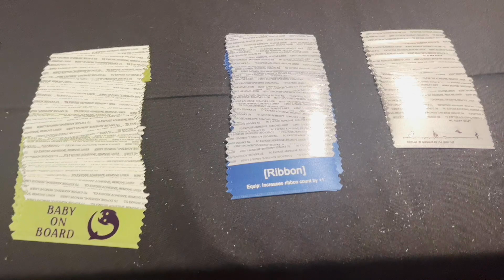Dragon Awards Booth 8-29-2024 @Dragoncon 2024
I ran into this nice lady running the Dragon Awards booth.